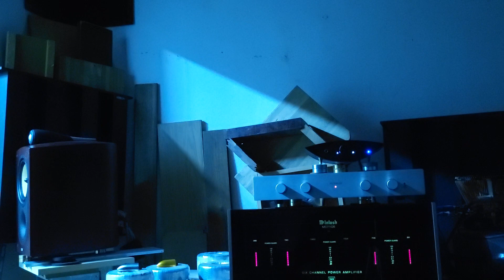우리들의 블루스 ost - All the Moment